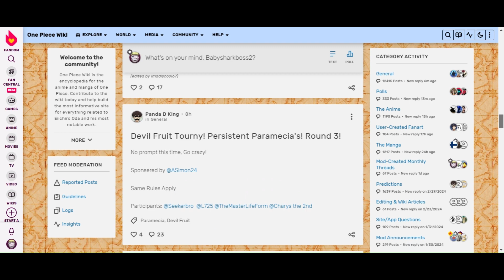Jesus jumpscare on the One Piece Wiki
Praise the lord jesus christ, the original Jobro